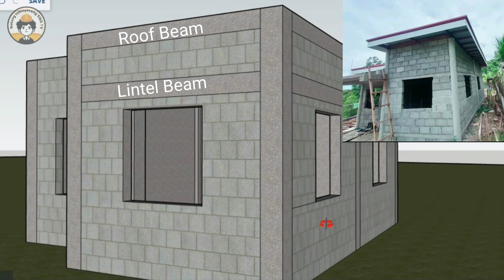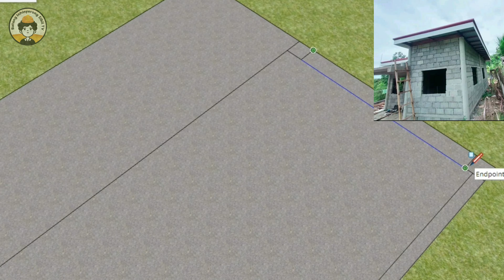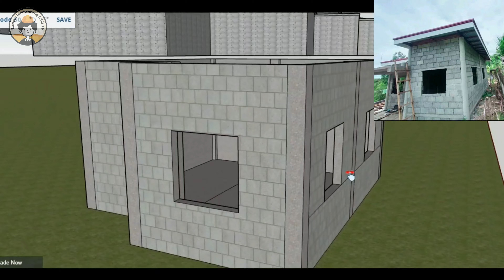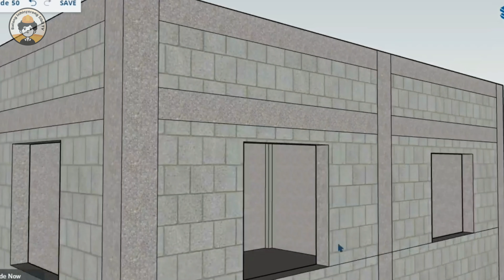WALANG ROOF BEAMS AT LINTEL BEAMS?? POSIBLE BA TO? (w/ SketchUp) - Episode 50: BIS TV [5 mins video]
Welcome Back Kabayan!

Posible nga ba ang walang roof beam at lintel beam? Kabayan ang sagot ay hindi dahil sila ang suporta sa magiging bubong mo at bigat ng CHB na tatama sa bintana mo upang maiwasan ang pagkasira ng frame ng bintana at worst ay mabasag.